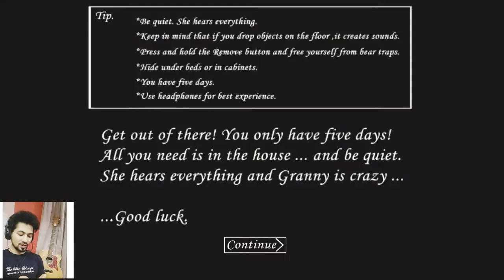Lockdown in Granny's Haveli | Horror Gameplay | Granny Chapter 1 | Door Escape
Granny can hear anything and everything in her house, and will go towards any noise, meaning that the Player has to be remain cautious and quiet from every single noise they made. The Player can get out of sight from Granny by hiding in Cabinets, Chests, the Car, and under Beds.Granny is equipped with a seemingly endless supply of Bear Traps, which she often will place down on various location throughout the house to try and catch the Player, making them focus more on where they are walking instead of looking for items.

Graphical Gamerz ♡♡♡